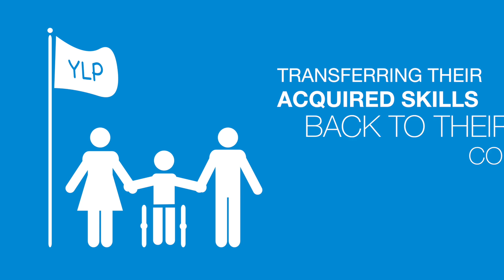What is the Youth Leadership Programme (YLP) ?